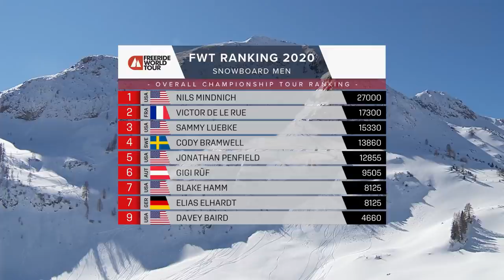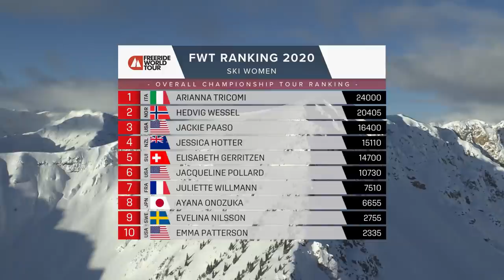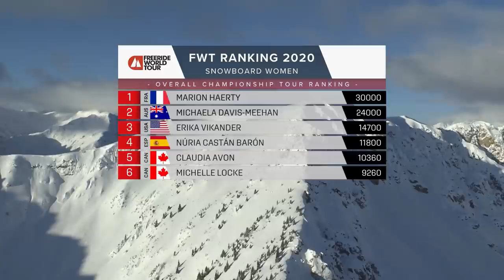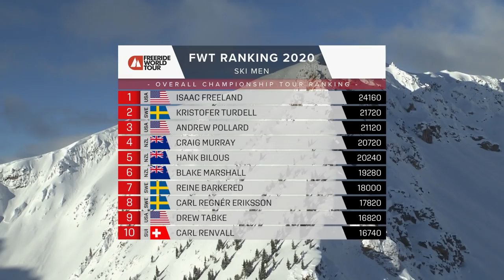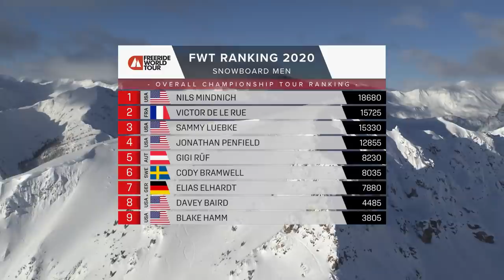FULL HIGHLIGHTS from Fieberbrunn | Freeride World Tour Austria 2020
It all came down to Fieberbrunn! 🇦🇹The alpine peaks of Austria served as the penultimate round of the FWT 2020 season with drama to follow. Here's what went down on the Wildseeloder in Tyrol.

Freeride is the purest form of ski and snowboard. An unaltered, natural mountainside with no set course and no clock. An international field of elite athletes all have a chance, and the best top-to-bottom run wins. It is the ultimate expression of freedom and personal style on snow-covered mountains, and the Freeride World Tour is the arena where the world’s top riders come together to determine who among them is the best.

2020 proposes one of the most exciting rider lineup FWT has ever seen, with burning hot rookies, top wild-cards, and legends defending their throne. The sport is progressing massively every season with jaw-dropping action, fed by a wave of emerging talents from the Junior (FJT) and Qualifier (FWQ) series. Fantastic to see that Freeriding is a common language spoken by a global community from Japan to Canada, including new destinations like Greece, Lebanon and Kosovo.

18-25 January - Hakuba, Japan.
06-12 February - Kicking Horse Golden BC, Canada.
28 February - 04 March - Ordino Arcalís, Andorra.
07-13 March - Fieberbrunn, Austria.
28 March - 05 April - Verbier, Switzerland.